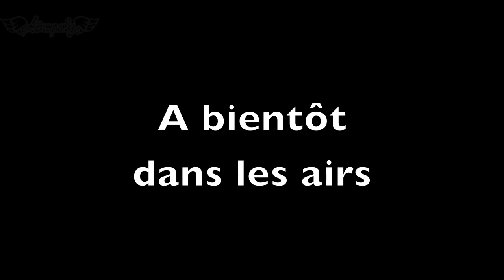Sauts tandem en parachute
Les images des sauts en parachute du weekend de l'ascension à Yverdon, organisé par Aéropoly.